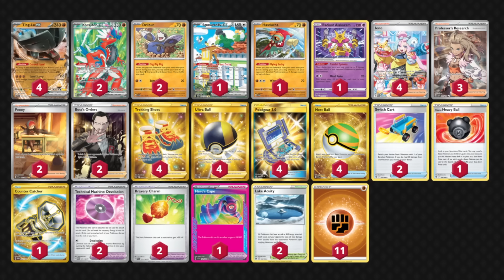Ting Lu ex sofreu DEMAIS com a rotação | Gameplay Pokémon TCG Live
📖 ÍNDICE 📖
00:00 Introdução
09:09 vs Charizard ex
1808 vs Charizard ex
27:05 vs Chien Pao ex

📝 Decklist 📝
Pokémon: 6
2 Koraidon ex SVI 125
2 Drilbur TEF 85
4 Ting-Lu ex PAL 127
1 Hawlucha SVI 118
1 Radiant Alakazam SIT 59
1 Squawkabilly ex PAL 169

Treinador: 15
2 Penny SVI 183
2 Switch Cart ASR 154
2 Lake Acuity LOR 160
4 Iono PAF 80
2 Technical Machine: Devolution PAR 177
4 Trekking Shoes ASR 156
4 Ultra Ball PAF 91
3 Professor's Research PAF 87
1 Hero's Cape TEF 152
1 Hisuian Heavy Ball ASR 146
1 Counter Catcher PAR 160
4 Pokégear 3.0 SVI 186
2 Boss's Orders PAL 172
4 Nest Ball SVI 181
2 Bravery Charm PAL 173

Energia: 1
11 Basic {F} Energy Energy 14